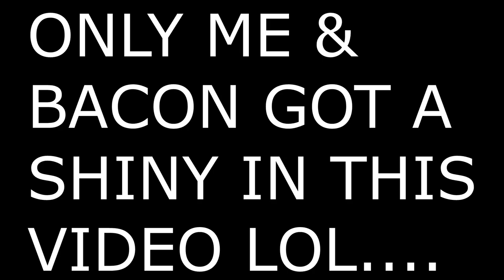GHOST EVENT HUNTING DAY 1 /WITH FRIENDS! - Pokémon Violet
Gamers in the Video @DracoExspiravit, @ShayTRD, and @GloopSuit
had @cheesefisher1704 hang out and @MrBanjoozie drop in to.